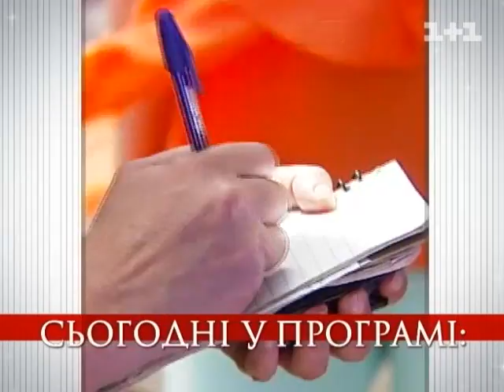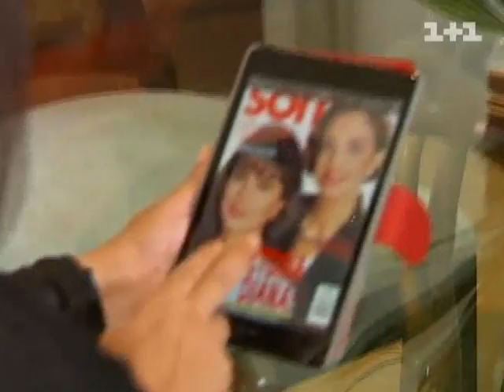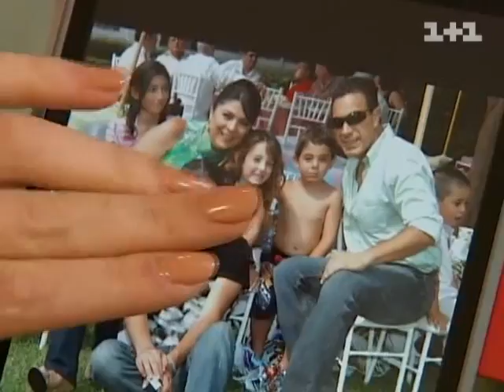'Світське життя' за 5 травня 2013 року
UA - Про зустріч Катерини Осадчої з мексиканською актрисою Вероникою Кастро, конкурс краси для заміжніх та про найсексуальнішу співачку дивіться у випуску програми 'Світське життя' за 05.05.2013

RU - О встрече Катерины Осадчей с мексиканской актрисой Вероникой Кастро, конкурс красоты для замужних и про самую сексуальную певицу смотрите в выпуске программы "Світське життя" за 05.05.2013